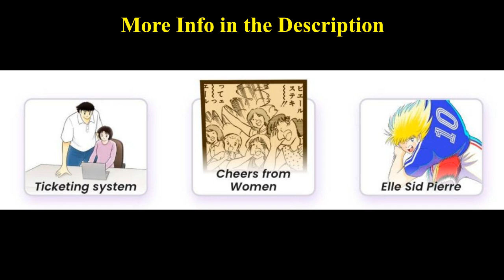CAPTAIN TSUBASA RIVALS Daily Combo Revealed Today November 21 STEP BY STEP